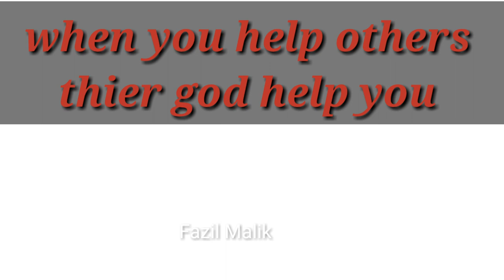Mushahid Khan inspiration /kya Paiso se khusiya kharidi ja Sakti hai / emotional video India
Hi dosto mai Fazil Malik Aajki is video Mai hamne homeless people ko or child's ko Khana distribution Kya hai or kuch help ki hai video Mai dikhaya gaya hai ki Kya Paso se khushiyan kharidi ja Sakti hai so dosto ham ummeed Karte hai ki ye video aapko pasand aaya hoga so pls chennel ko subscribe jarur Kare or bell icon dabana na bhule
Taaaki aane wali  new videos aapko Pahunch sabse phle
Kaise garibo ki help kare in India
Poor child crying for food India
Kya Paiso se khushiyan kharidi ja Sakti hai
Mushahid Khan inspiration video by Fazil Malik
Har garib dil se amir hota h
Homeless people in India
A Garibo ki help Karo India
Emotional video Fazil Malik India
Child crying video
Heart touching video in india
Varun pruthi Heart touching video
Bheekh kiu mange h garib
Bhookh kuch bhi karwati h
Pet ke liye sab karna padta hai India
Inspiration video by Fazil Malik
Inspiration video homeless people
Garib ki aukaat
help them
Bhookh
Aap ek or new video dekh sakte hai